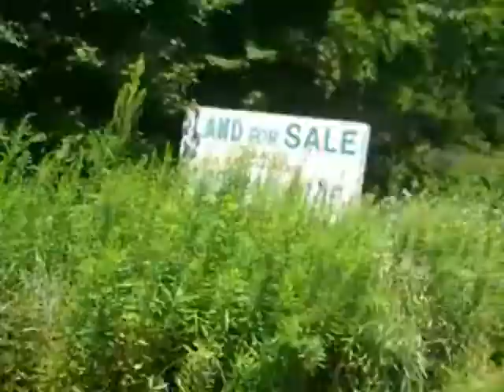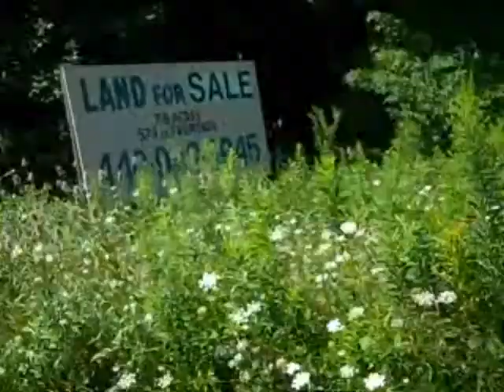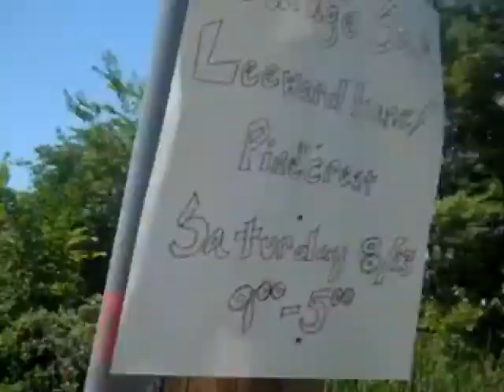Soundscape: Change Is Progress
track 5 of Dream Control